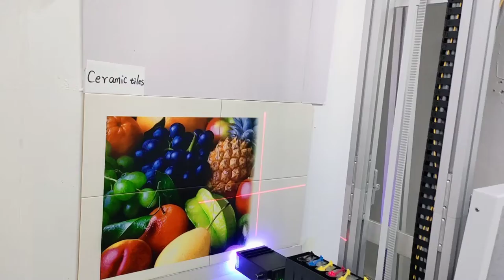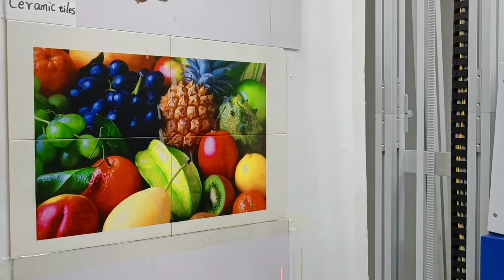Wall printer, ceramic tile model printing display.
Wall printer ceramic tile model printing display, the ceramic tile wall can be directly printed on the whole surface.